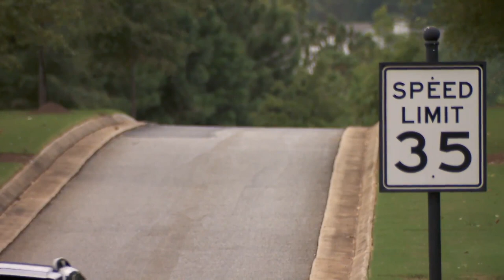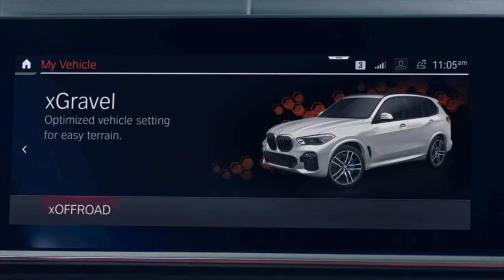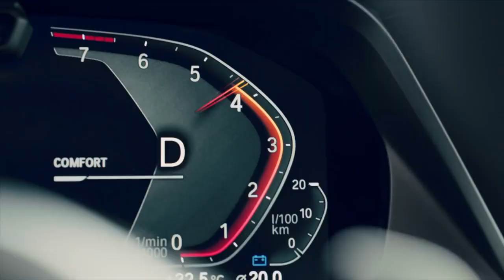The History of BMW X5, 1999-2019, Gen 1st - 4th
The BMW X5 is a mid-size, rear-wheel drive luxury SUV produced by BMW.

The X5 made its debut in 1999. It was BMW's first SUV and it also featured all-wheel drive and was available with either manual or automatic transmission. In 2006, the second generation X5 was launched, known internally as the E70, featuring the torque-split capable xDrive all-wheel drive system mated to an automatic transmission, and in 2009 the X5 M performance variant was released as a 2010 model[1].

BMW branded the X5 as a Sport Activity Vehicle (SAV) rather than an SUV, to emphasize its on-road ability despite its size. Like the Lexus RX 300, the X5 heralded the shift from light truck-based body-on-frame SUVs to crossovers underpinned by unibody car platforms that would come to fruition in the late 2000s. Among German luxury automakers, while the Mercedes-Benz M-Class had beaten the X5 to the market by a year, the X5 was the first to use a unibody chassis whereas the M-Class used a light truck platform until its second generation. While the Lexus RX is based on the Toyota Camry mass market sedan, the X5 shares its underpinnings with the BMW 5 Series performance luxury sedan.[2][3]

X5s are manufactured in Greer, South Carolina at the Spartanburg BMW plant and modified for armoured, security versions in Mexico at the BMW de México Toluca plant.[4] Since July 2009, some assembly operations are also performed in Kaliningrad, Russia by Avtotor.

Starting with the X5, BMW's "SAV" series has since expanded with derivatives of other BMW number-series models, first in 2003 with the BMW X3 compact luxury crossover, and then in 2008 with the BMW X6 midsize coupe luxury crossover which shares its platform with the X5.